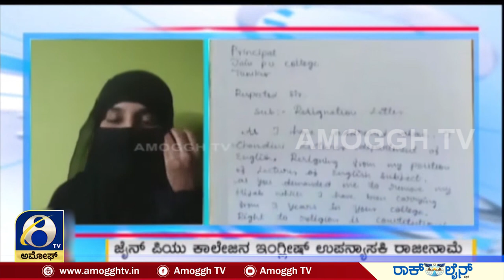ಹಿಜಾಬ್ ವಿವಾದ ತುಮಕೂರಿನಲ್ಲಿ ಶಿಕ್ಷಕಿ ರಾಜೀನಾಮೆ..!! | AMOGGH TV